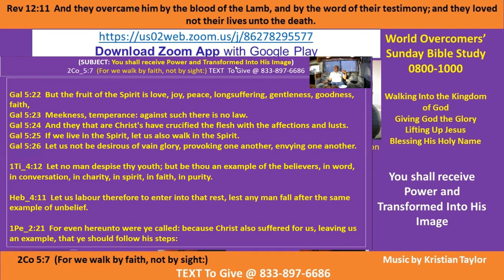Kenny Taylor-WOCM- U Received Power-Transformed to His Image Pt D-1 3 Jan 21